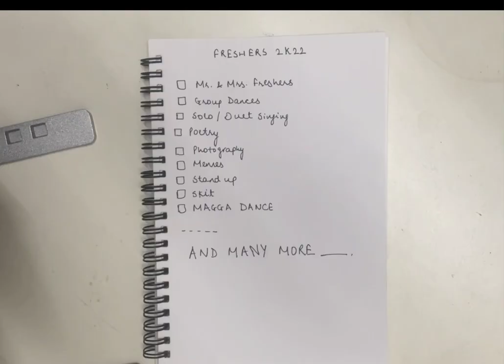AURORA 2K22 | OFFICIAL TRAILER | KGMU | TEAM KAGAAR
It's 5 am , we can't keep calm , hold onto your beds , making your morning exciting , we are here with this banger in front of you.
"The hype is real , so do this trailer"
Aren"t you excited for many more to come ??
Freshars 2k22
Organised by 2k21 batch (MBBS & BDS).

Credit - idea copied from @tharun speaks YT channel